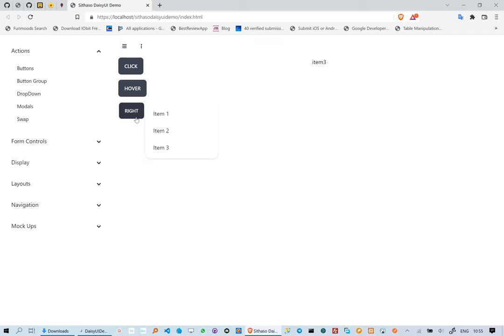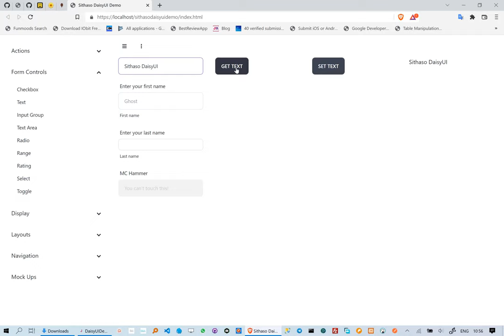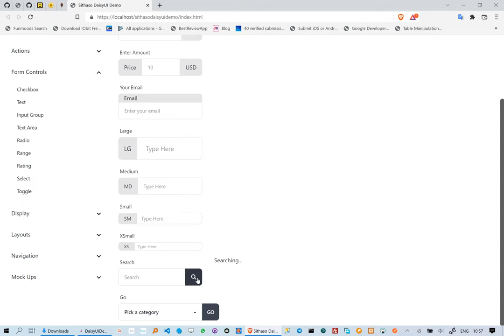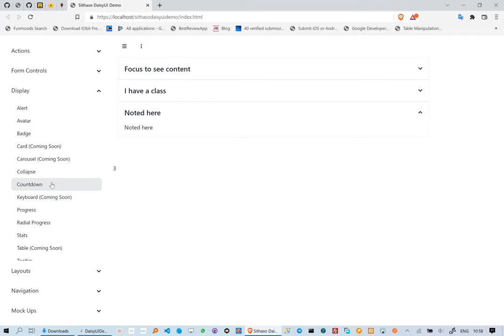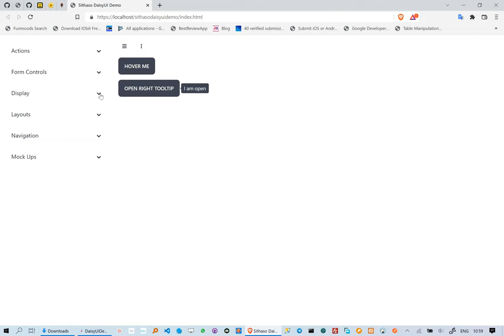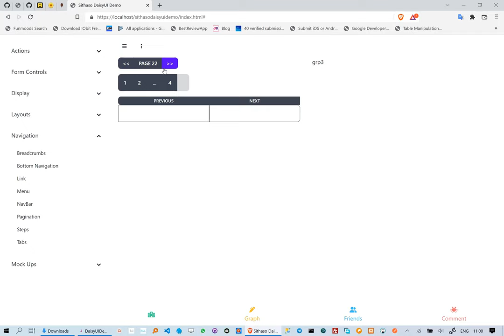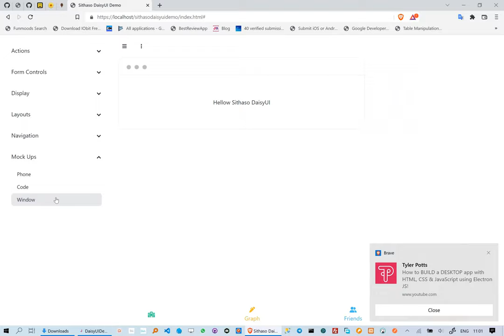SithasoDaisyUI - TailwindCSS Development using B4x (Visual Basic Variant)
SithasoDaisyUI is based on TailwindCss DaisyUI component.